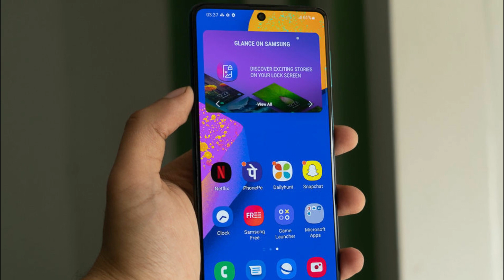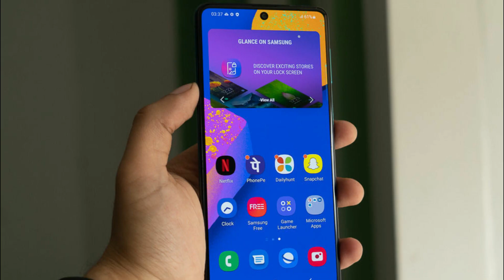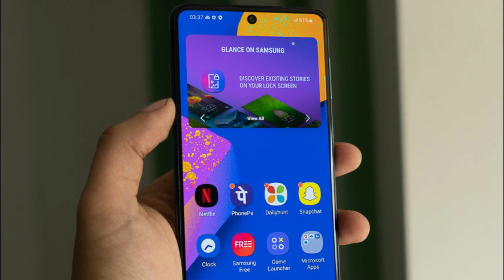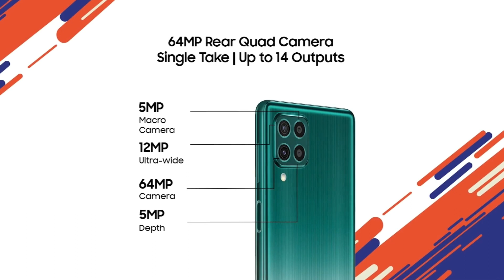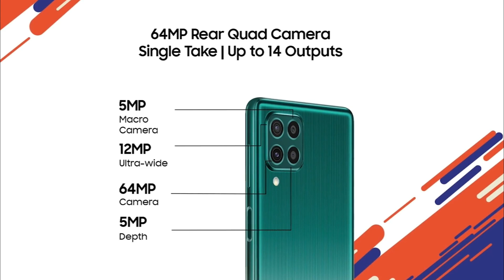Galaxy F62 con procesador del NOTE 10+ por menos de 350 dolares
el nuevo galaxy f62 esta arrasando con el mercado de telefonos inteligentes bateria de 7.000 mAh y procesador flgship,